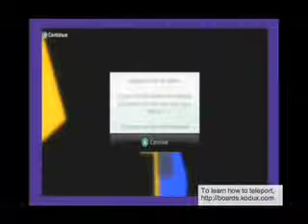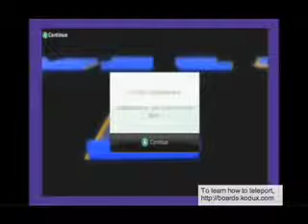Planet Kodu Game Design Course: Week Four (Game Design)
Planet Kodu speaks with Halox. Halox has created a number of fantastic Kodu Game Lab games on the Xbox. In this interview he shares his game design process and rules for engaging play.

Posted with permission by Planet Kodu. You can find the complete Planet Kodu Game Design course on our website in the Resources area,